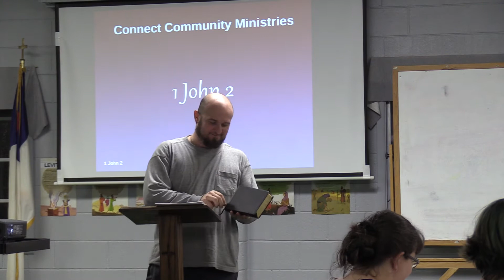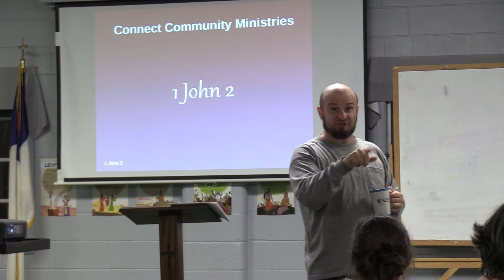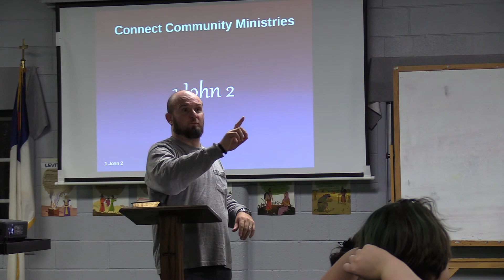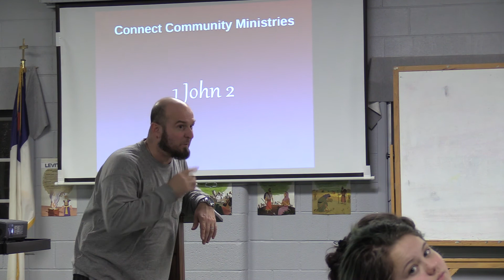Connect101917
Thursday Night Connect service studying 1 John Chapter 2. This is an ongoing study of God's Word through the first epistle of John.